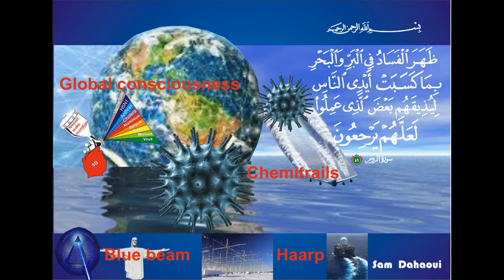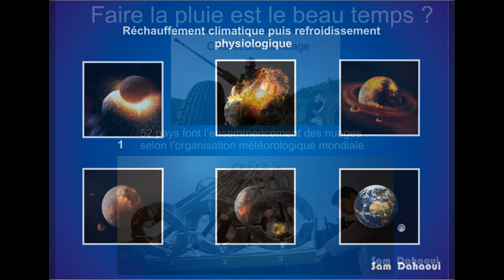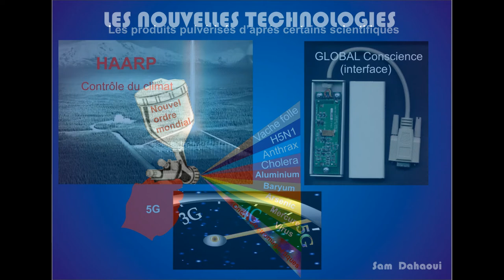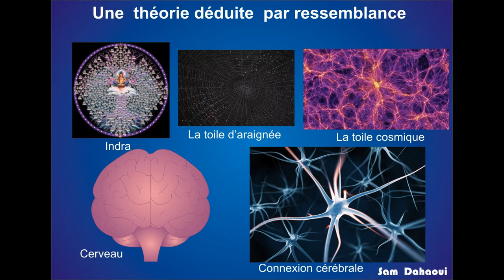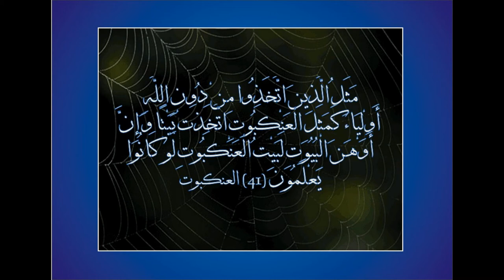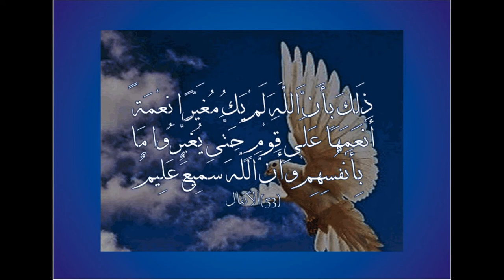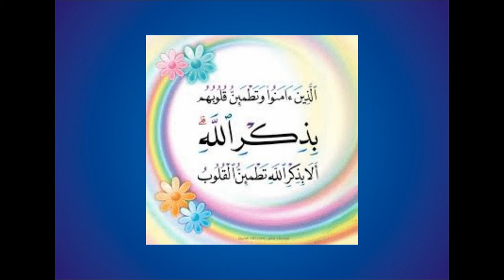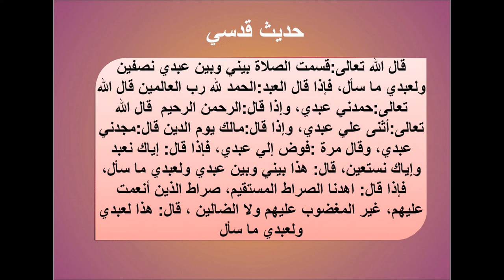Après le Corona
Les bienfaits du confinement:
- Recherche et réflexion
- Les facteurs responsables des mutations des micro-organismes
- Le réchauffement climatique et mensonge
- Les nouvelles technologies et inconvénients
- La nouvelle croyance caduque
- La religion islamique est la concordance avec la science d'actualité
- Les preuves